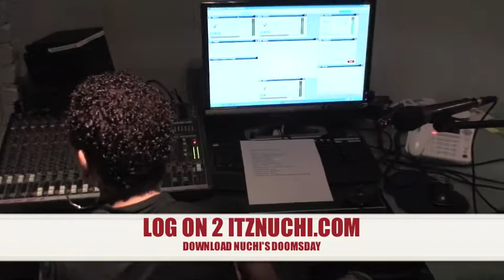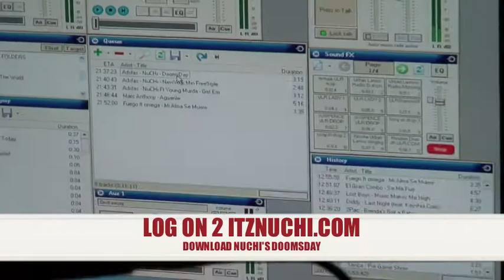NUCHI @ URBAN LATINO RADIO PT.1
NUCHI @ URBAN LATINO RADIO PT.1 INTERVIEW WITH GUEST APPEARANCE BY YUNG BRODEE. ASLO SIGN UP 2 and DOWNLOAD NUCHI DOOMSDAY